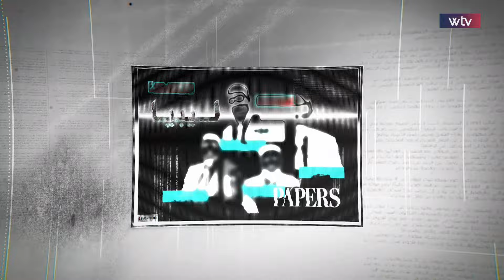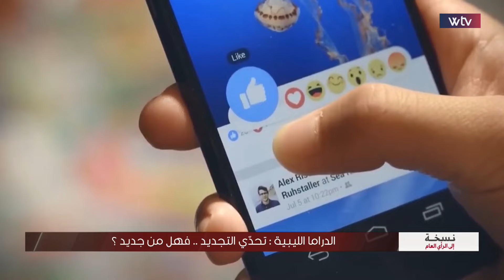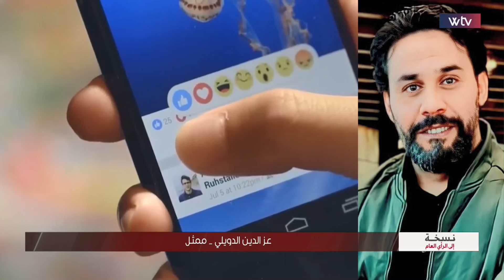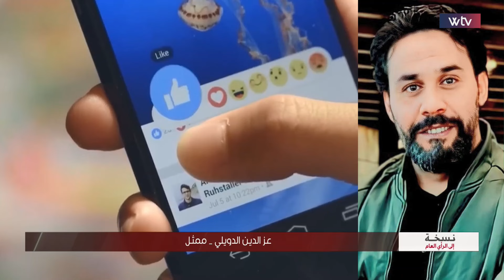نسخة إلى الرأي العام | الدراما الرمضانية: تحدّي التجّديد، فهل من جديد ..؟